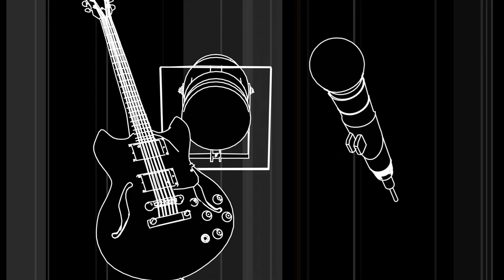RADIO Si MAIN STAGE – LPS – Silence in my Head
RADIO Si MAIN STAGE – LPS - 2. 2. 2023
Serija gostovanj izbranih slovenskih bendov na Radio Si Main Stage – na strehi ali v studiu.
A series of guest appearances by selected Slovenian bands at Radio Si's Main Stage - on the roof or in the studio!
Eine Reihe von Gastauftritten  slowenischer Top-Bands auf der Radio Si Main Stage– auf dem Dach oder im Studio.